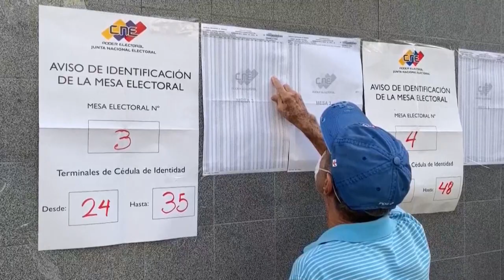Más de 40 países rechazan resultados de las elecciones organizadas por el chavismo en Venezuela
El número de países que rechazan hoy el triunfo del chavismo en las elecciones legislativas que se llevaron a cabo este domingo en Venezuela crece hasta rozar los 50, que además de calificar la jornada de "farsa" han pedido rodear al opositor Juan Guaidó.

¡Visítenos!